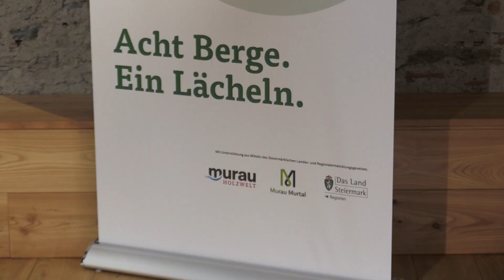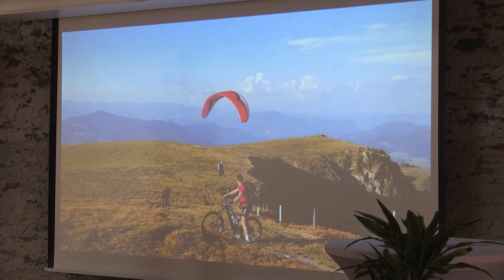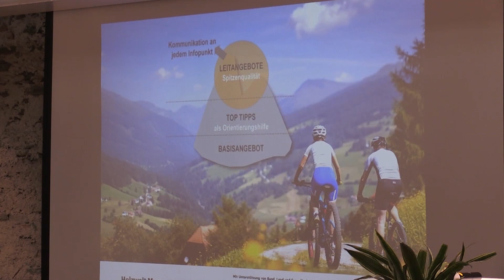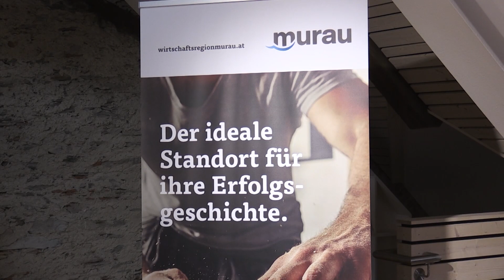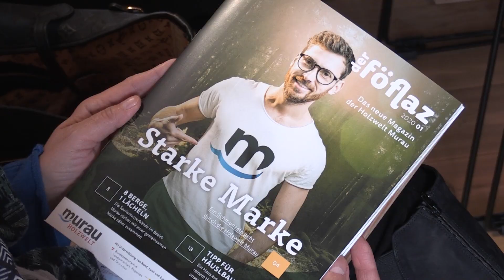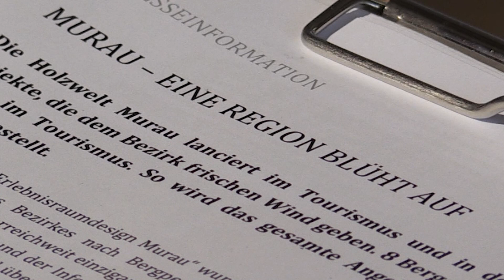Erlebnisraumdesign Murau und die neue Marke Murau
Mit dem Werbeslogan: 8 Berge – 1 Lächeln – bringt man in den Murauer Tourismus frischen Wind auch in Punkto Standortentwicklung gibt es aus wirtschaftlicher Sicht neues – alles aber unter der neuen Marke Murau. Präsentiert wurde dies von der Holzwelt Murau in Neumarkt.